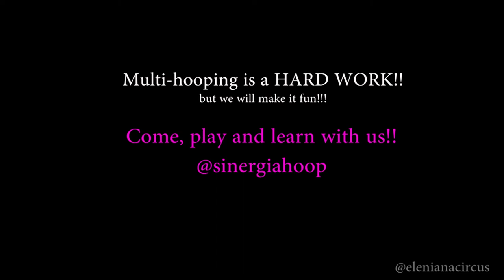Eleni Ana Circus @ SINERGIA 2020 - Circus hooping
Eleni Anastasaki

⭕Circus hooping. Multi-hooping and Boxes.
3 Hours - Sunday
Separations and dissociation
No level needed

⭕Circus hooping. Multi-hooping y Cajas.
3 Horas - Domingo
Separaciones y disociación
Ningún nivel necesario
mas información puedes investigar en sus redes :